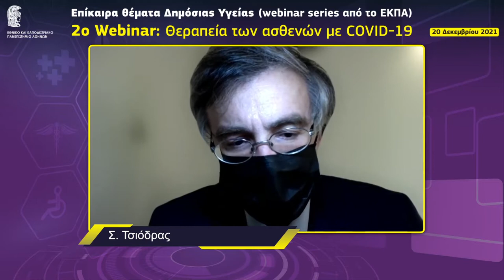2ο Webinar από το ΕΚΠΑ: Θεραπεία των ασθενών με COVID-19 - Σωτήριος Τσιόδρας